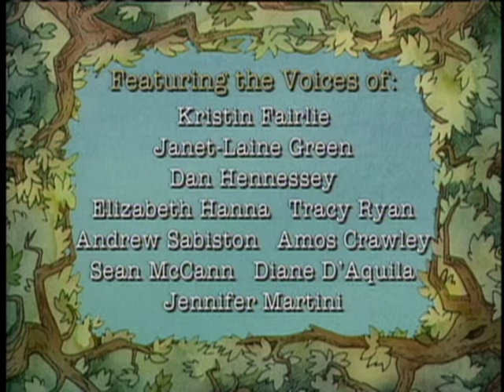Little Bear | Follow the Leader / Little Scarecrow Bear / Little Bear and the Baby - Ep. 22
Follow the Leader - In order to get his hot, tired friends to the pond for a dip, Little Bear starts a game of Follow The Leader, imagining themselves climbing mountains, crawling through caves, riding an angry sea serpent and flying like butterflies.

Little Scarecrow Bear - When Mother Bear's scarecrow blows apart in the wind, Little Bear dresses up like a scarecrow and discovers that crows are good friends too.

Little Bear and the Baby - Little Bear helps Mother Bear look after a baby raccoon for a day and learns that babies are hard work.